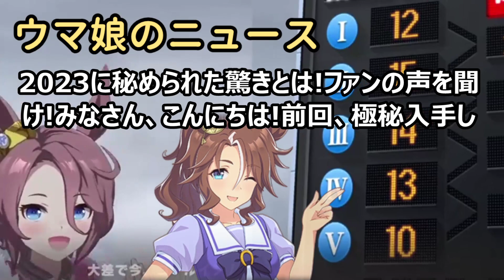衝撃の展開すべてが判明！ウマ娘プリティーダービー road to th… 海外の反応 383